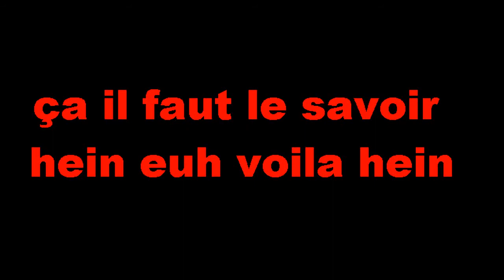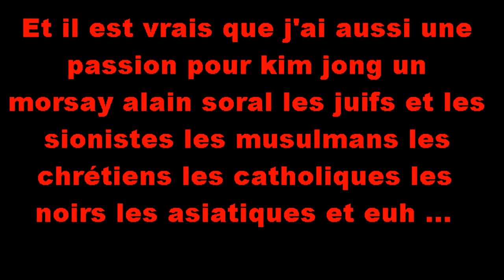PA PA PA PAAA ça devient Beethov voyez ?!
alain soral beethoven
alain soral pa pa pa pa
ca devient bethov voyez
ytp fr